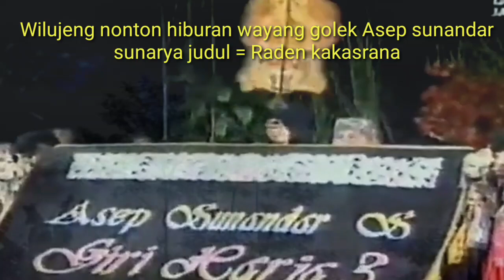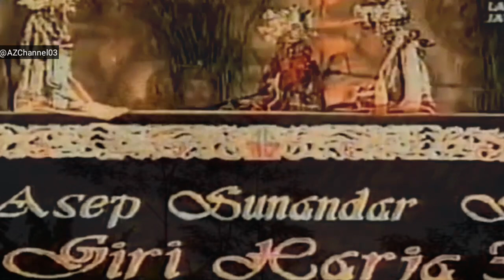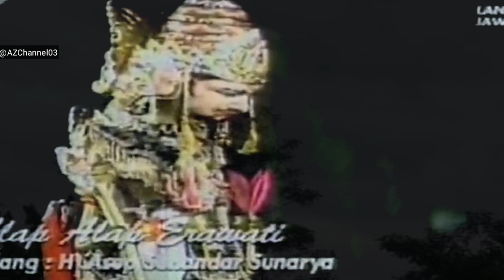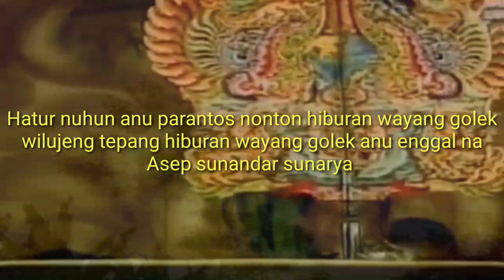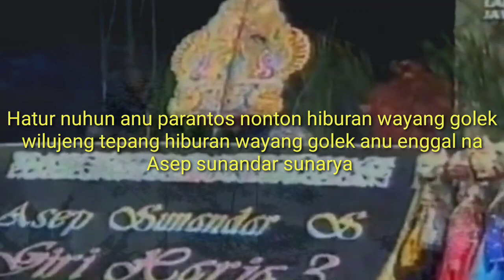Wayang golek asep sunandar sunarya Full ( RADEN KAKRASANA)